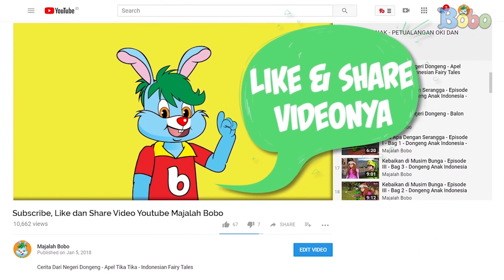Dongeng Bahasa Indonesia - Gasing untuk Bona - Bona Majalah Bobo - Dongeng Anak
Naskah: Kussusani, Ilustrasi: Adit-Dok.Bobo, Animasi: Gita Nur Rakhmawati, Narrator: Sepdian Anindyajati, Video Editor: Glent Bonefasio, Editor: Sigit Purnomo, Produser: David Togatorop.

Produser: David Togatorop
Editor : Sigit Purnomo
Videografer : Glent Bonefasio, Inggar Rivaldi
Video Editor: Glent Bonefasio, Bambang Tetuko, Inggar Rivaldi
Social Media Team : Sepdian Anindyajati